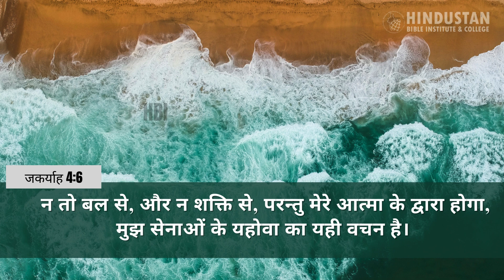Daily Promise - Feb 2024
Zechariah 4:6
Not by might nor by power, but by my Spirit,’ says the Lord Almighty